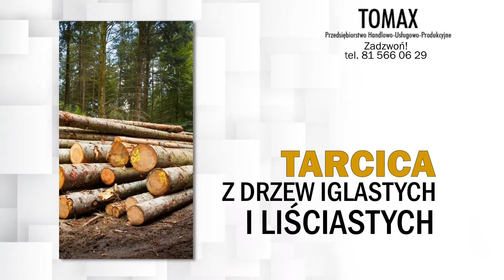Schody drewniane Osowa Tomax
Specjalizujemy się w produkcji schodów drewnianych na zamówienie. Starannie tworzymy estetyczne oraz wytrzymałe schody wewnętrzne. Realizujemy zamówienia na takie rodzaje schodów, jak między innymi: wielobiegowe, ażurowe czy z prostymi belkami i stopniami.

Jako producent stolarki budowlanej, dostarczamy również okna i drzwi drewniane. Dostarczamy też certyfikowane drewno konstrukcyjne, stolarskie oraz opałowe.

W sprzedaży mamy tarcicę suszoną oraz mokrą z drzew iglastych i liściastych. Na zamówienie wykonujemy też więźby dachowe.